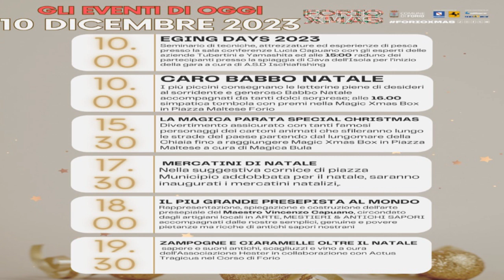FORIO XMAS Gli eventi di oggi